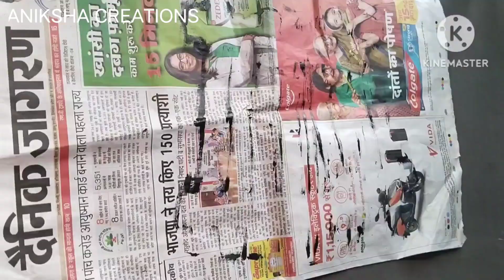Mother's Day Special Craft Ideas 💐|| Beautiful Mother's Day Wallhanging making idea